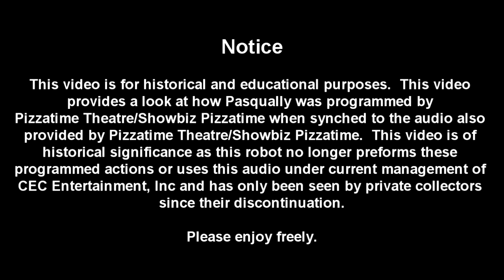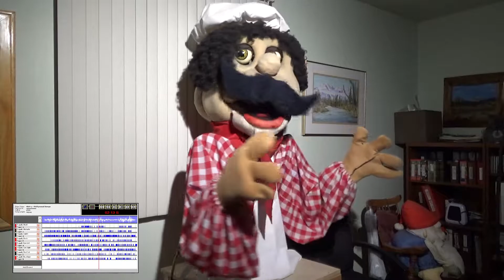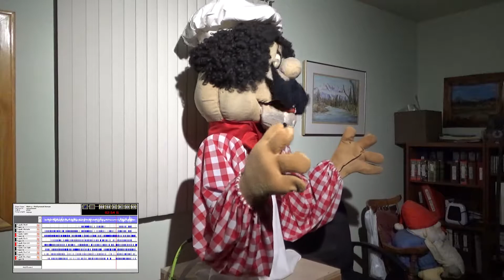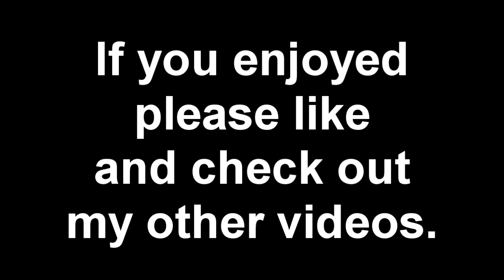Pasqually Hollywood Songs with Programblue Inputs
I always wanted to be a big star.  Big, you are.  A star... uh, I dunno...